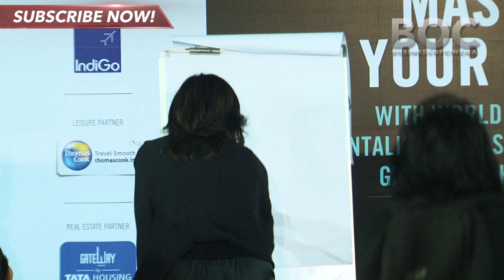Spotted: Sushmita Sen At Ehud Segve's Show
Bollywood actress Sushmita Sen, during Mentalist Ehud Segev's show "The Secret To Master Your Mind"